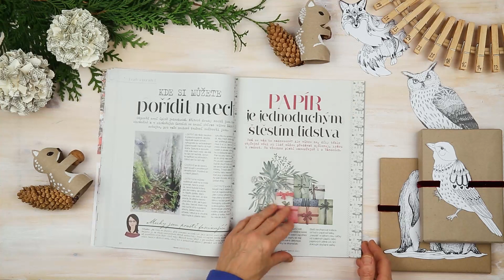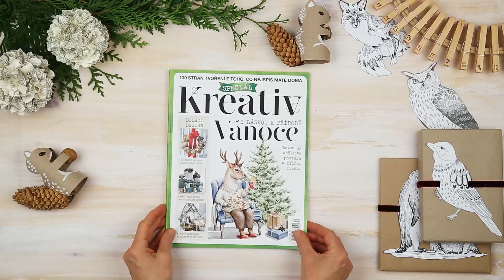Speciál Vánoce s láskou k přírodě